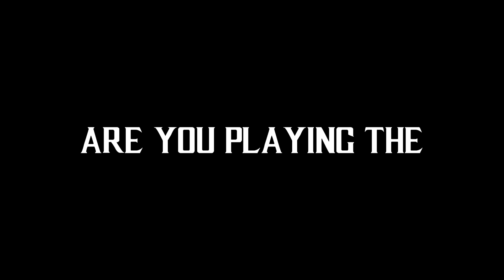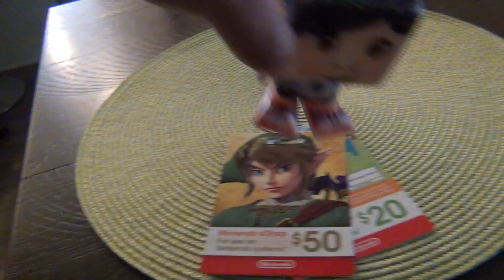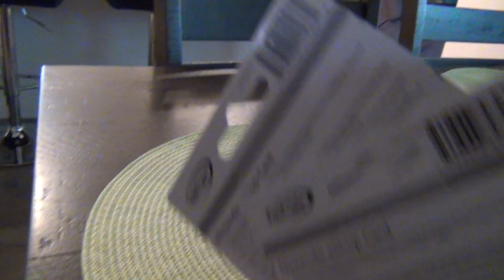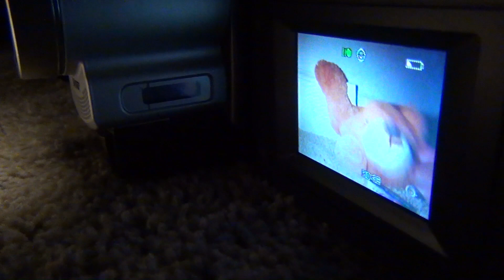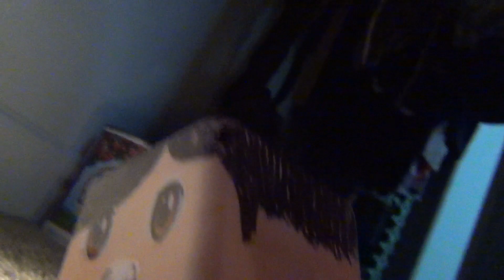Teen Titans Go! Movie: Cyborg's Mortal Kombat Loan!